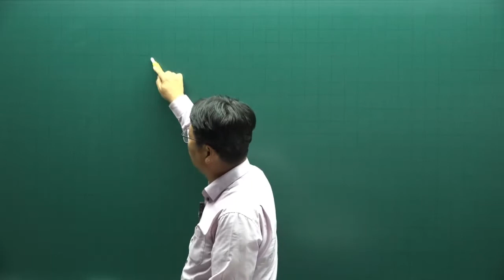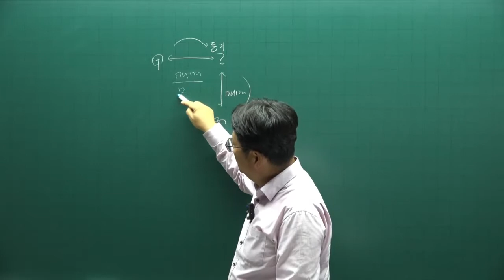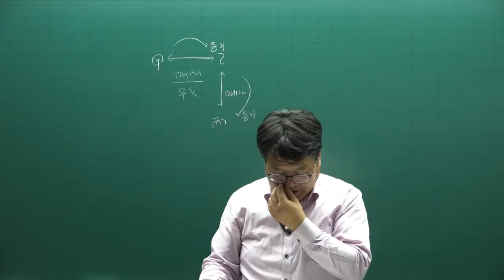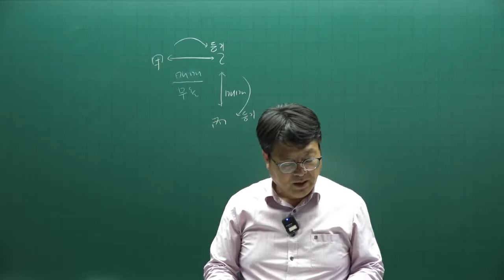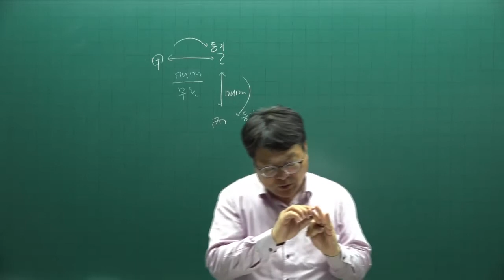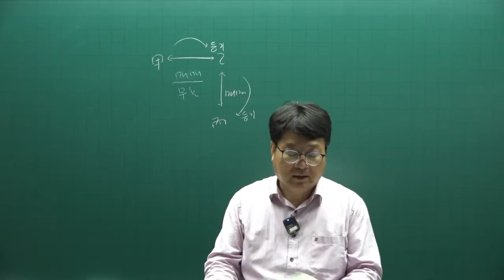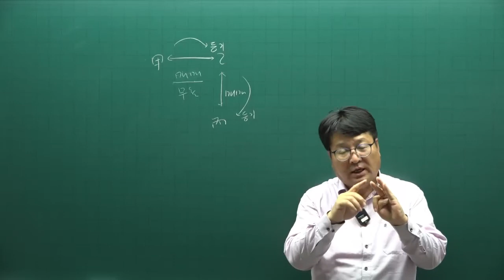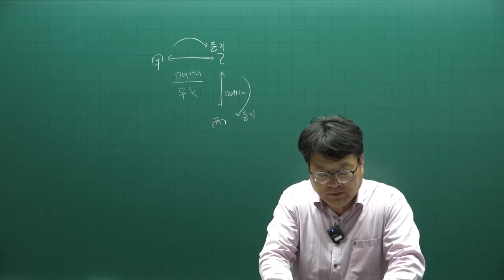[주전무] 2022년 주택관리사 민법 기출문제풀이과정 13강